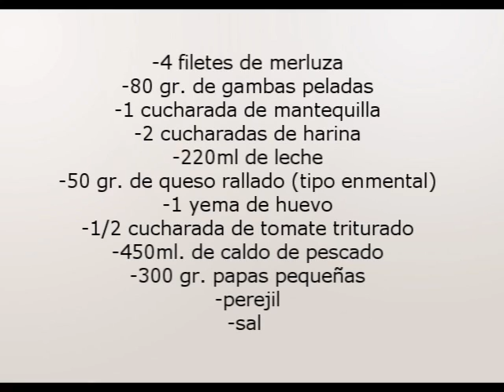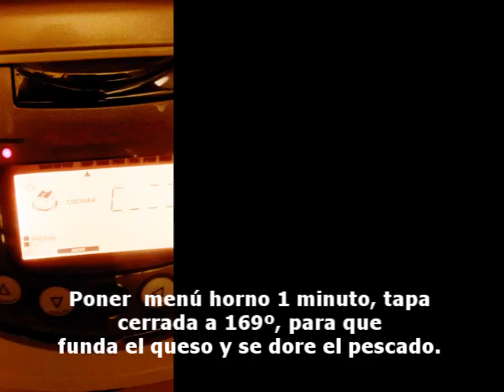CONCURSO DESAFÍO ROBOCHEF: Merluza con gambas